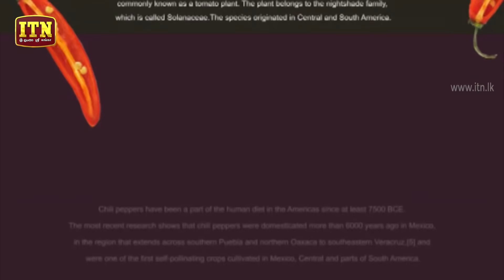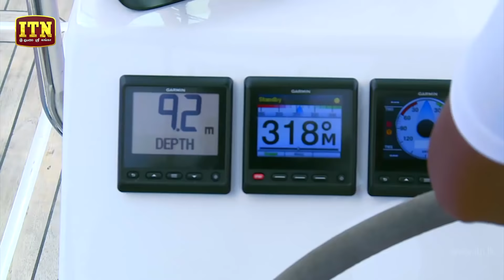Cook With Fun - (2019-06-08) | ITN